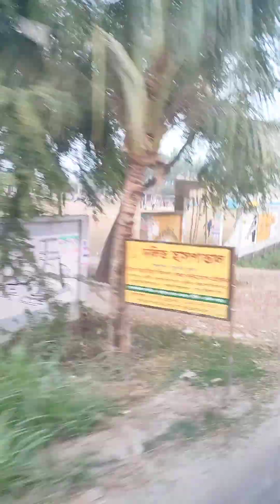The beauty of the village side road 😍